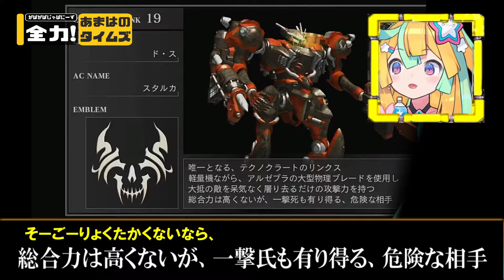【Re:AcT /天川はの】あまはのACfA戦闘記録：雑まとめ03【アーマード・コアフォーアンサー】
気付いたら2ヶ月経ってたので初登校です。

■前の→sm38475839　■次の→あまはのが人類種の天敵になったら

★元配信！！：#02【ACfa】ネクストいっぱい倒すんだもん！【ARMORED CORE for Answer/Vtuber/天川はの】　□

■サムネでお借りしたもの
MMD天川はの：　Ryo@ぷりん 兄貴
MMDその他色々：ビームマンＰ 兄貴